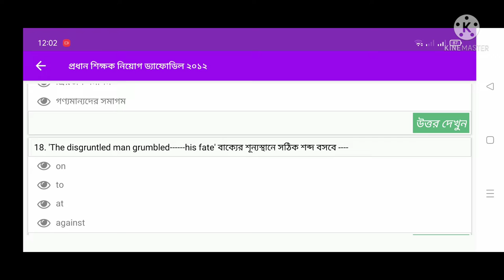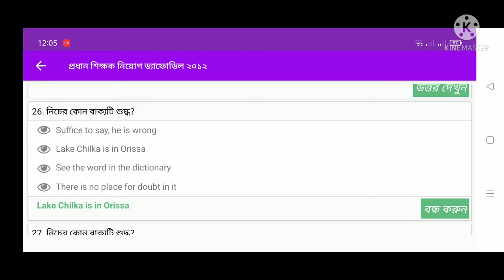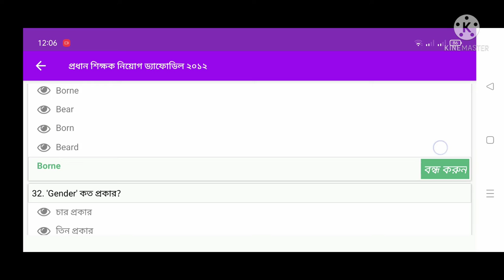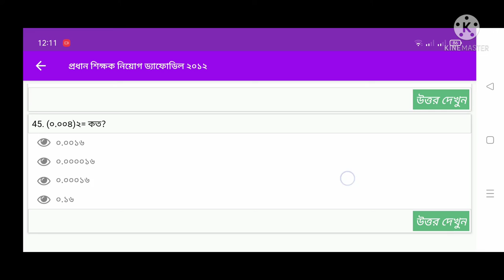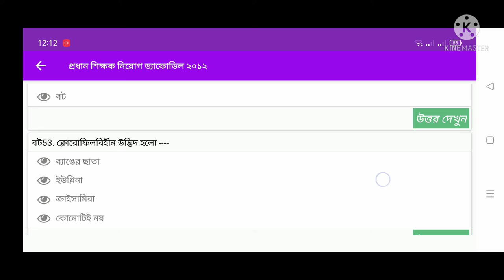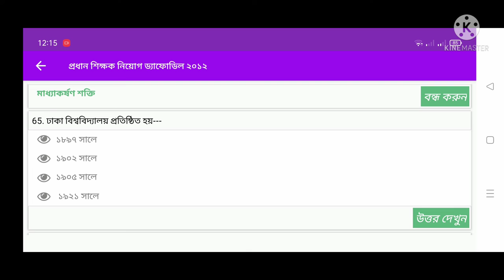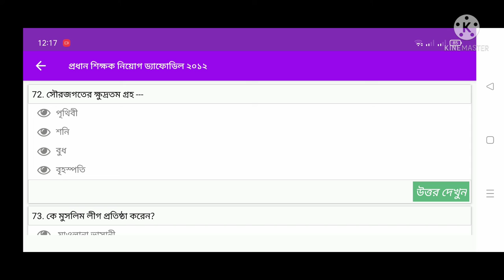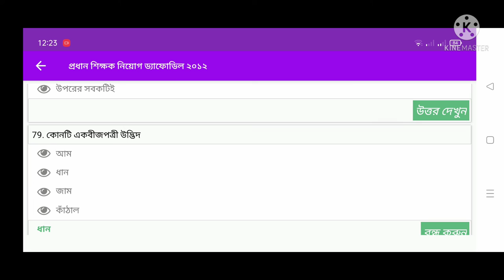বারবার পরীক্ষায় আসা গুরুত্বপূর্ণ প্রশ্নের মডেল টেস্ট ৩